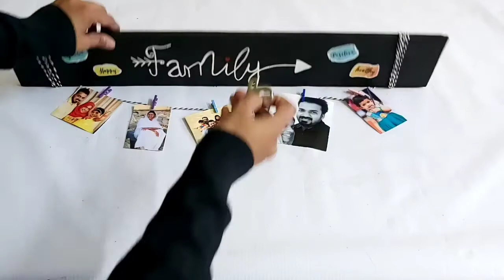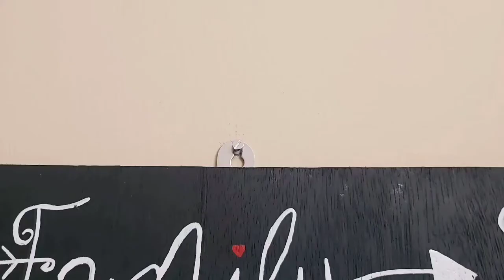HAND PAINTED WOOD PHOTO HANGING | MALAYALAM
Hello All,
Here Im showing you a hand painted wood photo wall hanging,this can be customized according to your ideas.

My Cakes related page in Instagram

Tags purchased from

URL: InShot